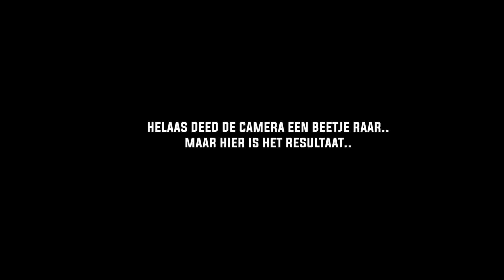Challenges - Deel 3/3 | Orokana Friends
Deel 3 van de Challenges.

Filmed and Edited by:
Orokana Films / OrokanaWorld